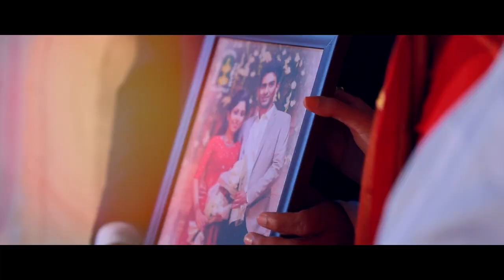kerala most beautiful candid shoot christian wedding highlights video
Maria + Nithin
whitehopperphotography